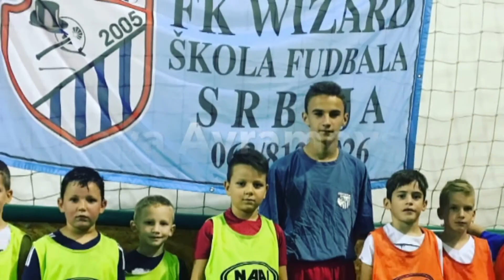skola fudbala Wizard 13 godina /2 deo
Skola fudbala Wizard nakon 13 godina postojanja (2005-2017) obelezila godisnjicu kluba.Nova imena za nove kupske pobede.Sava Avramovski postize sjajan gol 2011 god za pobedu protiv Petlica za 3:2. iz arhive.Cekamo nove asove